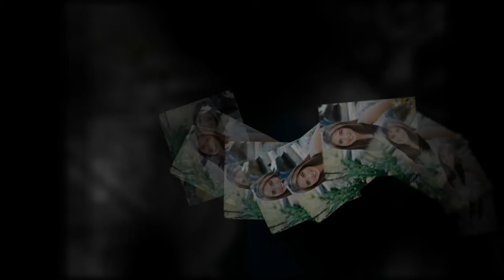Sydney from Machebeuf High School